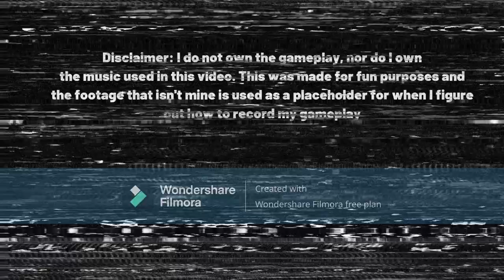If PvZ Garden Warfare (2) had Sonic music (Ep. 3: Seeds Of Time - Zombies)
(Reuploaded due to an error on one of the texts)
Original gameplay here. Please give the original recorder support too.

I am aware of how little traction these videos have gotten, but in my honest opinion, I am fine with that as this is a hell of a lot better than straight up playing the Sonic music in lobbies of Garden Warfare

Anyway though, hope you all enjoy this next installment of this series.

Chapters:
00:00 Disclaimer
00:21 Intro
00:41 Park Entrance
01:34 Dinoland
02:38 Zgypt
04:18 Azia
05:36 Rome
07:03 Castle
11:24 Castle Gate
13:12 Outro